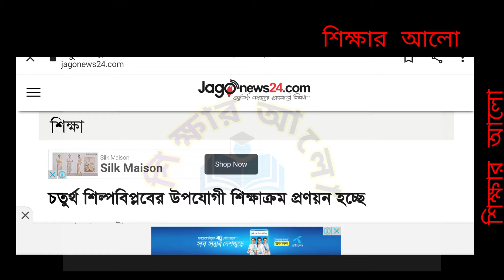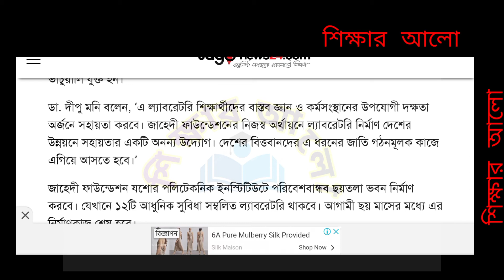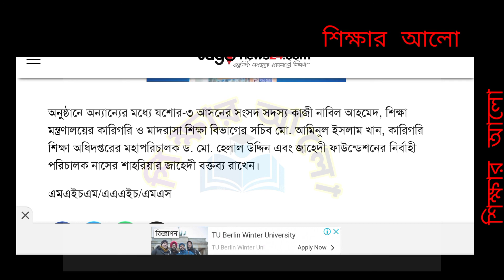Education update news. Education News today. শিক্ষা প্রতিষ্ঠান সর্বশেষ খবর। Education school news